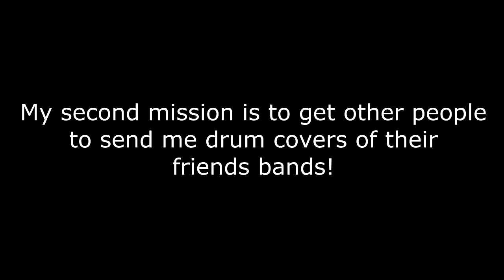Earth Anchor - Bury The Hatchet Drum Cover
This is my FIRST video under the name The Local, but my third cover so far.